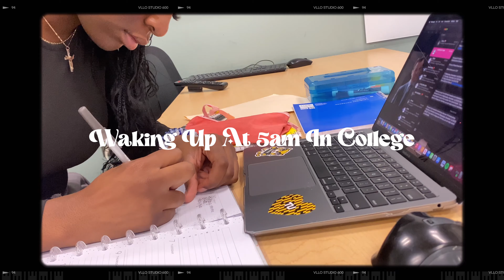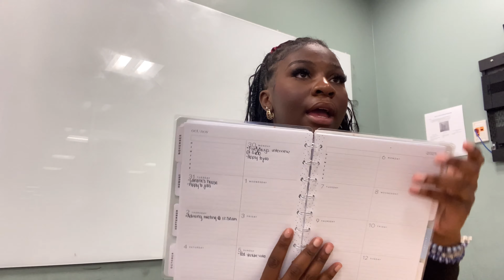WAKING UP AT 5AM IN COLLEGE ⎮HOMEWORK + GYM + HEALTHY HABITS & MORE *productive*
ahhhh not be being consistent or whatevaaaa, I love this!
hope all y'all enjoy! new vid coming soon!!

♡♡♡♡♡♡TIME STAMPS ♡♡♡♡♡♡
0:00 - 00:28 INTRO
0:29 - 01:44 MORNING/GRWM ASMR
01:45 - 03:05 MINI TALK / AGENDA
03:06 - 03:33 JOURNEY TO SCHOOL
03:34 - 05:04 EAT, CHAT & STUDY
05:05 - 05:21 OMW TO CLASS
05:22 - 08:57 HOW I STUDY
08:58 - 09:51 MINI STORYTIME
09:52 - 10:52 NEXT DAY
10:52 - 12:00 GETTING A ACAI BOWL
12:01 - 12:19 WORKOUT
12:20 - 13:22 OUTRO

☆ let’s be friends!
☆faq!
how old are you? 18
what grade are you in? Freshmen @Towson University
where are you from? Baltimore, Maryland. However, My Mother is Nigerian.
☆ things I use:
- camera: iPhone 11
- editing software: vllo and CapCut
- thumbnail editor: phonto and Canva